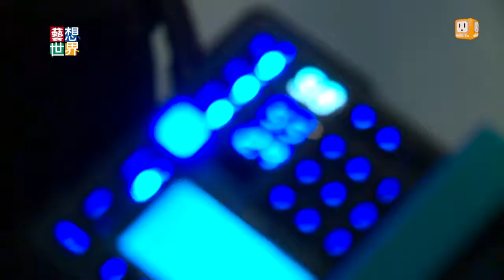20131024《藝想世界》雲門御用攝影師 捕捉25年精彩鏡頭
雲門的御用攝影師，劉振祥。他從1987年開始，幫雲門拍照。記錄下許多精彩的表演，像是九歌、水月、流浪者之歌等等。除此之外，他也見證雲門重要時刻，像是雲門大火之後，所有舞者在火燼中的合照。還有雲門第2000場表演，他替現場1500位觀眾留下歷史性大合照。雲門藝術總監林懷民說，劉振祥的作品，有時能激發出他創作的靈感。他是劉振祥，最抓得住雲門靈魂的攝影師。